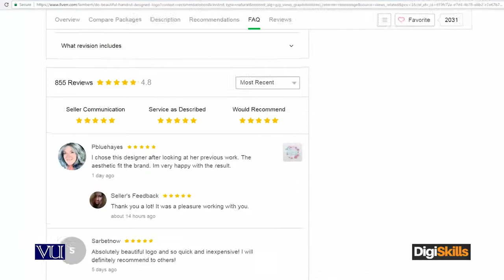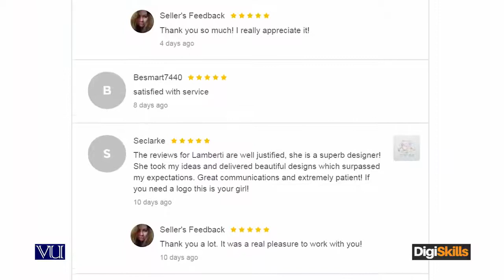Signup and create a Freelance Profile Feedback and importance of feedback for profile reputation